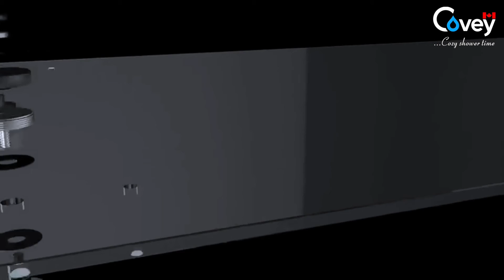Frameless Glass Shower Door: How To Install Covey shower door SS05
SS05 Door Features：

* All the hardware is in premium rust-resistant stainless steel 304, guaranteed structural stability

* SGCC certified 10mm tempered clear glass, exceptionally safe and construction resilient

* Install for left or right opening

* Unique wall bracket design optimized waterproofing performance, natural rubber cushion stops and protects the glass safely

* Superior roller system ensures mute & smooth slide, and passed 100,000 times cycling test

* Detachable bottom guide to facilitate maintenance and quick installation

* Anti-splash threshold prevents water spillage;

* Out-of-plumb adjustment: up to 5mm(3/16")

PS:
Please kindly note that there is NO template guide anymore included in the package, please check your wall & floor & shower curb level accordingly before drilling holes.